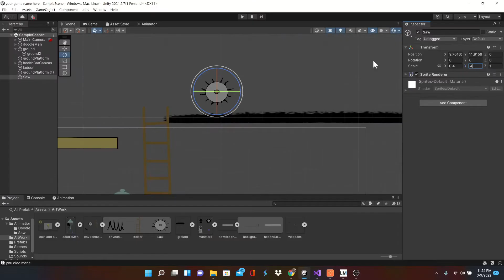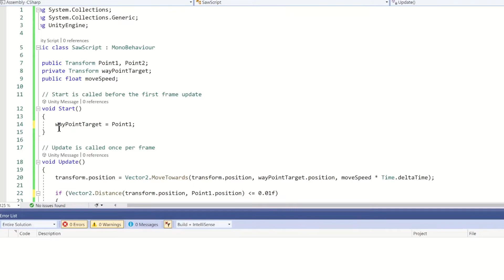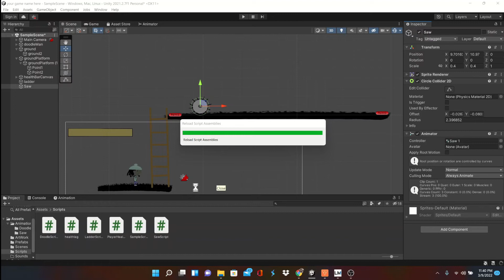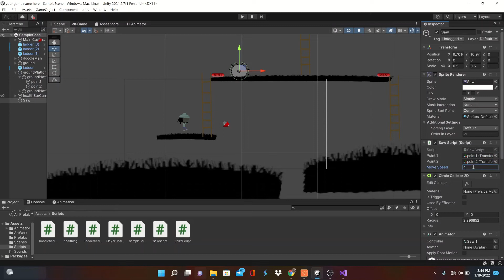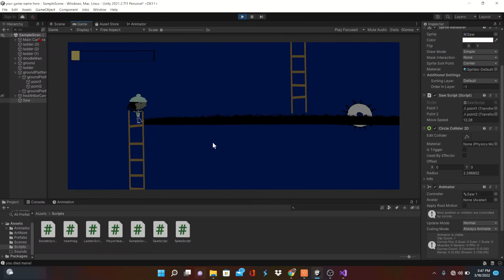Adding a Buzz Saw Unity 2D! | Version 2021.2.7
Welcome back everyone! this time around we're adding a deadly spinning buzz saw to our game with patrol points! this is very similar to the spike video but this is taking a few steps forward. hope you enjoy!

Hope you're enjoying this as much as i am! Feel free to ask any questions in the comment section. unity 2d can get complicated a times, so we can use this channel to get through this together! like i said before, every thing I know, you guys are gonna know, so let's get it!

Feel free to throw out some suggestions for the next video!